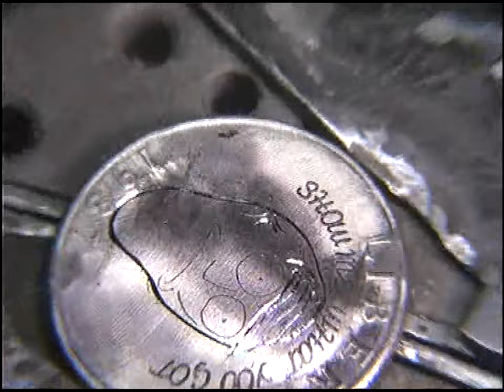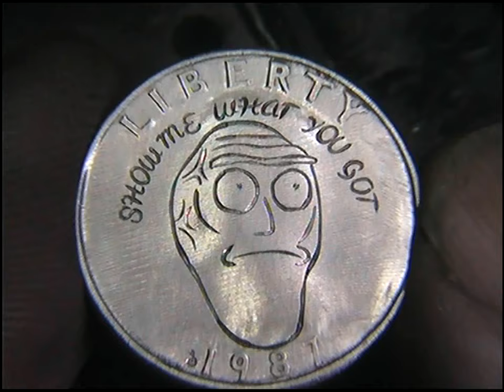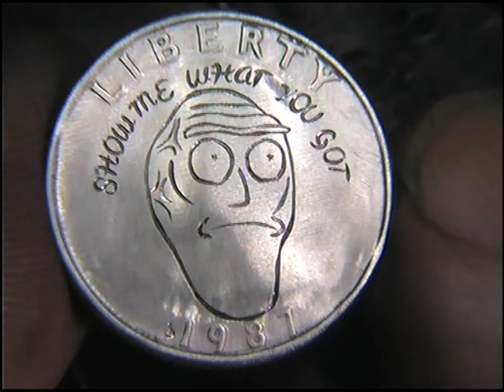'SHOW ME WHAT YOU GOT' Cromulons Rick and Morty Quarter Hobo Nickel Shaun Hughes